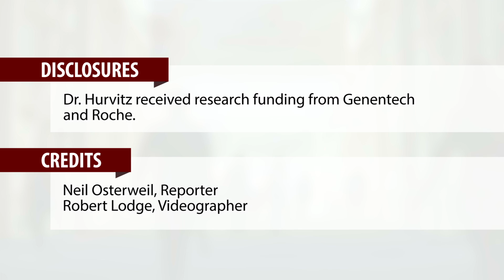HER2+ patients may do fine with local therapies alone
MIAMI BEACH – Unquestionably, the advent of human epidermal growth factor receptor-2 (HER2) inhibitors has dramatically improved long-term outcomes in patients with HER2-positive breast cancer.